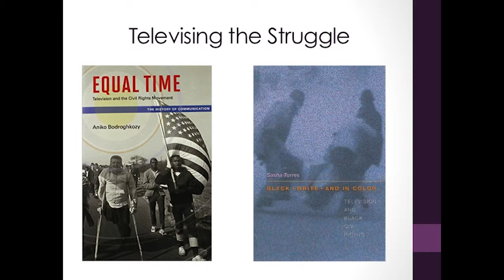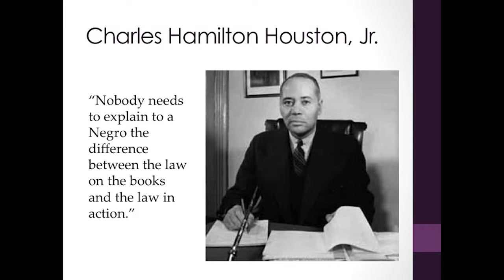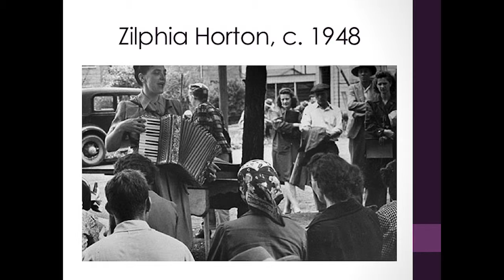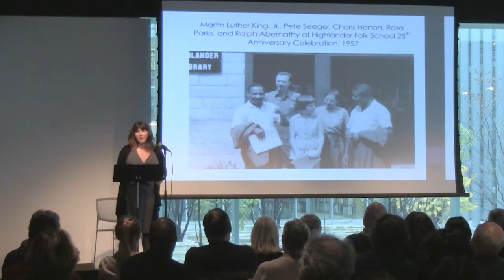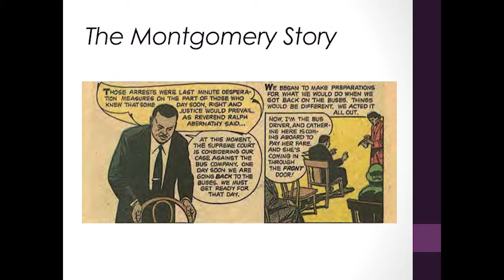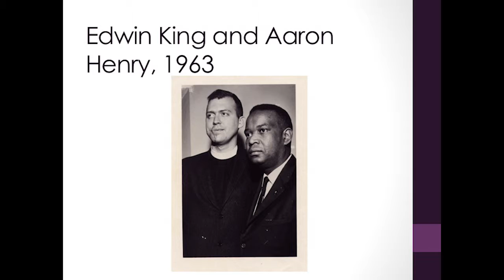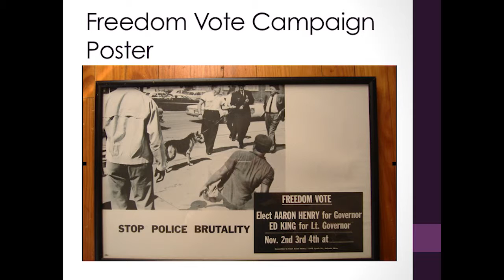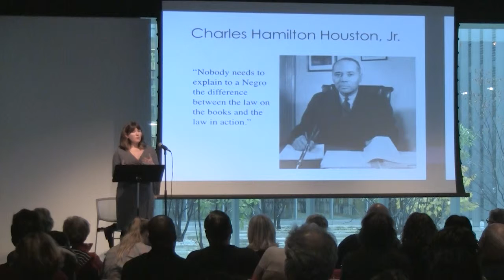Enacting Justice: Legal Performance in the Civil Rights Era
Paige McGinley studies performance – how our ways of making meaning in the world are fundamentally tied to gesture, movement, and embodiment. Author of a study on blues performance from tent shows to tourism, McGinley has now turned her eye to the role of performance – in courtrooms, nonviolent protests, and theaters – during the long battle for civil rights for African Americans. This crucial period in our nation’s history looks new, and newly powerful, through McGinley’s lens.

This program was recorded on October 31, 2015 as part of the 26th annual Chicago Humanities Festival, Citizens